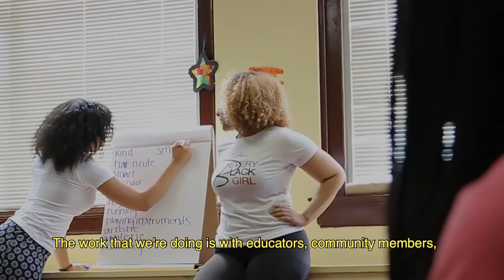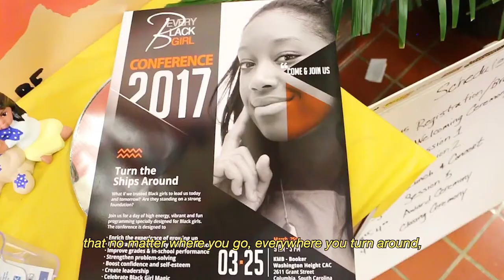Woman of Vision, Vivian Anderson (EveryBlackGirl)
2017 Women of Vision Honoree VIVIAN ANDERSON,

Vivian Anderson created EveryBlackGirl in the wake of a brutal police assault on a Black female student (and threat and arrest of a second female who tried to defend the former) in South Carolina. Vivian, however, has long been an activist and healer, working as the Director of Youth Programming at the Harlem YMCA (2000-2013) and Executive Director of Momentum Teens (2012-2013). Her work is rooted in promoting the health and wellbeing of youth, families, and communities of color. In 2015, Vivian moved to South Carolina, inspired by the assault to create an organization to fight state-sponsored violence against young Black women. Since then, Vivian and EveryBlackGirl has grown into an organization advancing radical systemic change needed to have a world worthy of the genius and heart of every Black girl.